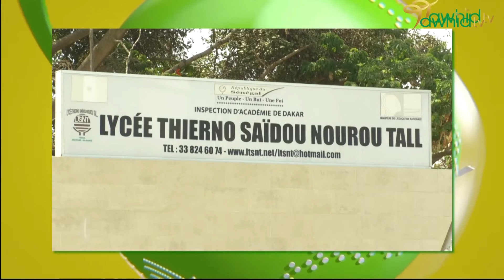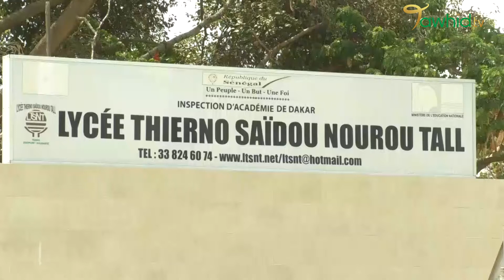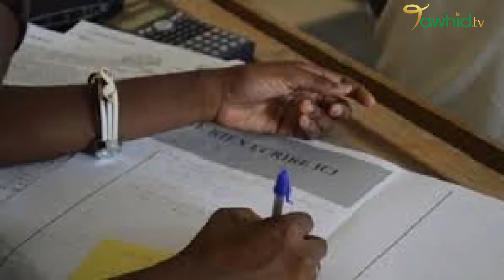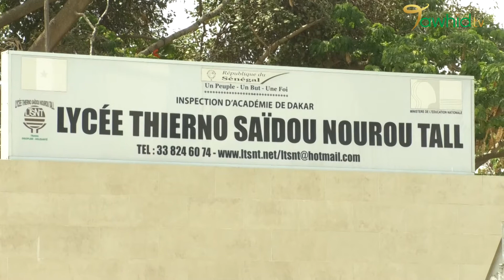RETRO FLASH FR DU VENDREDI 15 JUILLET 2022